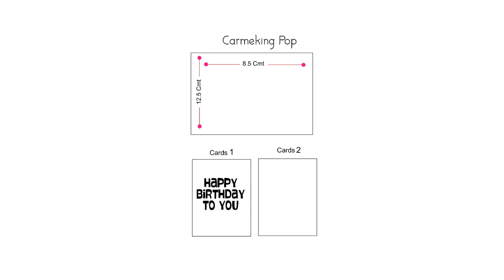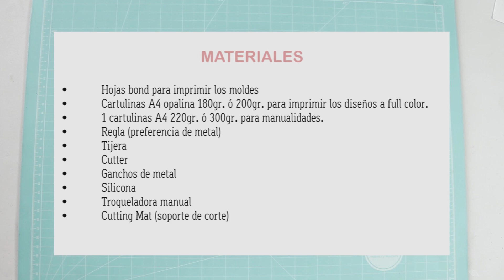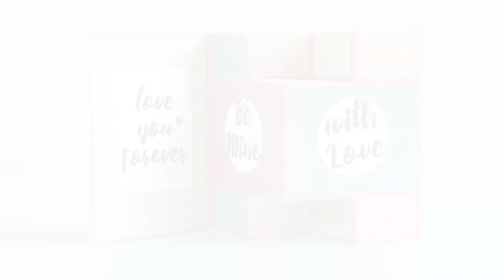Cardmaking Pop free - Curso gratis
Aprende a elaborar una tarjeta pop desde la comodidad de tu casa!
Ahora que estamos en casa más tiempo, Kárliz te obsequia un curso y moldes gratis!

Kárliz es una amante y apasionada por el Scrapbook. Ella cuenta con una propia linea de cartulinas para este maravilloso arte. En este canal comparte sus experiencias y enseñanzas de diversas técnicas, tendencias, proyectos y diversas novedades.

Learn how to make a pop card from the comfort of your home!

Kárliz is a lover and passionate about Scrapbook. She has her own line of cardboard for this wonderful art. On this channel, he shares his experiences and teachings on various techniques, trends, projects and various novelties.